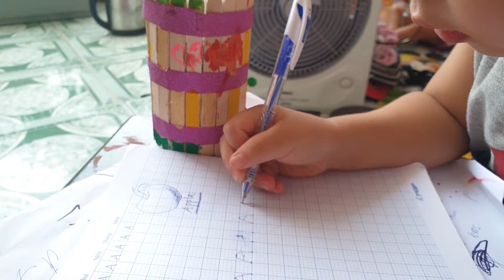A - Apple | Bắt Đầu Dạy Thộn Viết